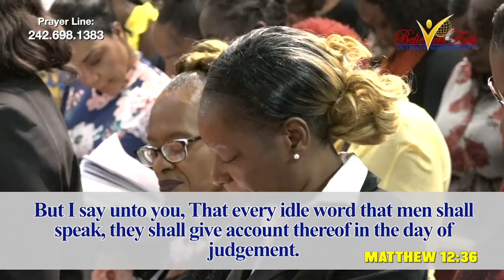WORDS ARE POWERFUL & SOMETIMES DANGEROUS! | PROPHETESS MATTIE NOTTAGE